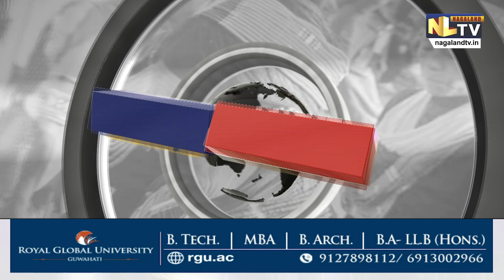DIMAPUR DISTRICT ADMINISTRATION BANS EXTRACTION OF SAND GRAVELS AND BOULDERS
DIMAPUR, DISTRICT ADMINISTRATION REITERATES BAN ON EXTRACTION OF RESOURCES LIKE SAND GRAVELS AND BOULDERS FROM STREAMS AND RIVERS IN THE DIMAPUR DISTRICT